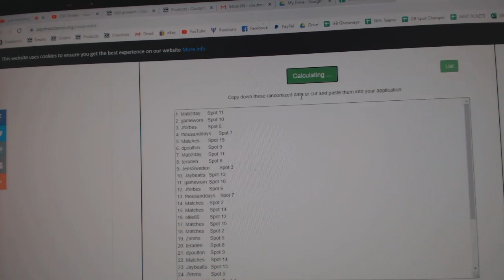Team Randoms - C&C GB #11,438